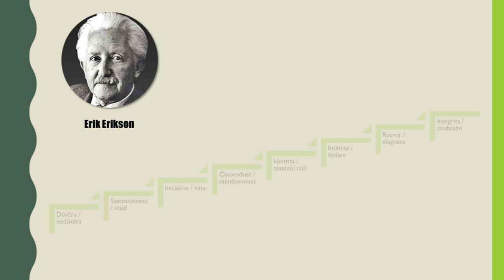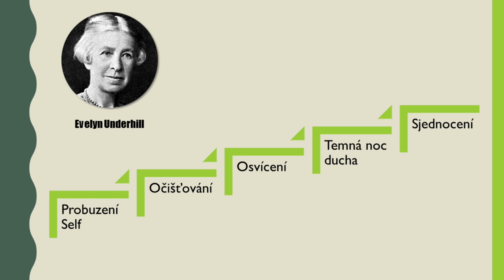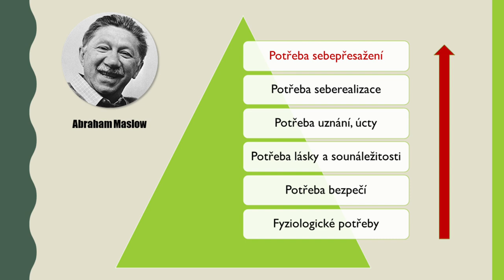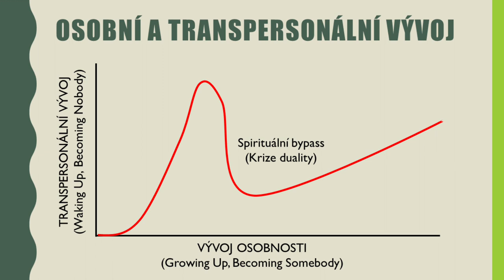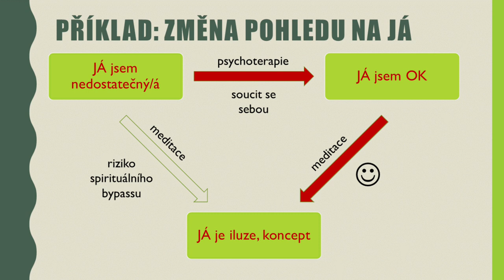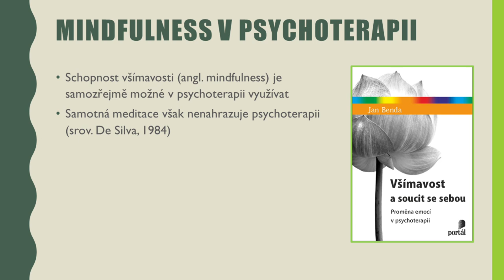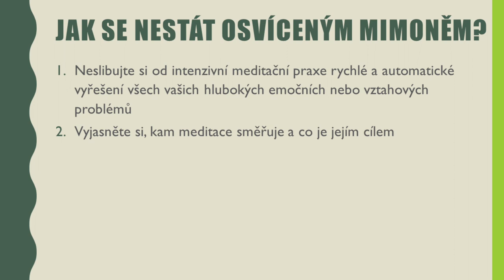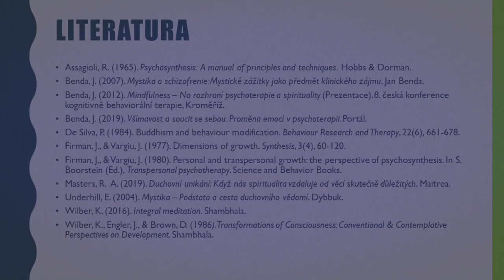Jak nebýt osvícený mimoň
Rozvoj osobnosti a pokrok člověka na duchovní cestě nemusí vždy jít ruku v ruce. Západnímu člověku se docela snadno může stát, že i když se léta věnuje třeba meditaci nebo jiné duchovní praxi, v osobní rovině a ve vztazích s blízkými lidmi se nijak zvlášť nerozvíjí, stagnuje a opakuje stále tytéž chyby. Toto video upozorňuje na toto nebezpečí a naznačuje, jak mu předejít.